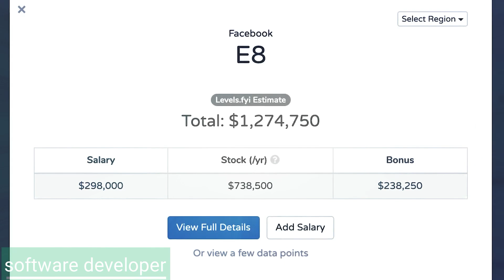Top 10 Jobs to Start Career | Highest Paying Careers | Options at Entry Level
Quick details of top 10 (highest paid) entry level jobs to start career, learn about highest paying careers / options at entry level.

10: Software developer:
Software developer, also known as a coder.  There are different ways for you to become a developer, getting a computer science degree would be one of these.

09: System Engineer:
They design integrate and manage complex systems over their lifecycle. So not only are you going to be using your engineering expertise, but it's also kind of a business related degree as well.

08: Java Developer
07: Implementation Consultant.
06: UX Designer
05: Product Designer
04: Investment Banking Analyst
03: Product Manager
02: Software Engineer.
01: Data Scientist

The highest paying entry level jobs:
There's a lot of careers where you have to work for years but the careers covered in video lecture are the top10jobswithoutadegree and those entryleveljobs right after college or even in some cases, you don't need schooling at all - i.e high paying jobs no degree (in some cases)

The video covers toptenjobs i.e highest paying careers, at entry level. Many of these ( top10jobsthatpayalot even don't required any university qualification.